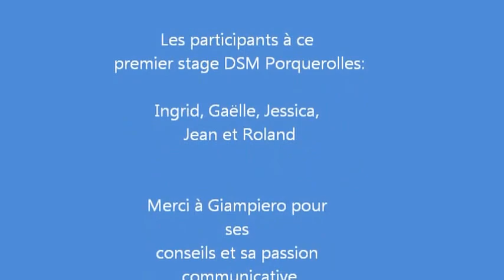Stage Apnée Apnea Academy organisé par DSM Septembre 2014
Practical training freediving sessions on the motoryacht Les-Heures-Bleues on September 2014 near Porquerolles and Port Cros Var France.
Freediving cruise organised by DSM located in Brussesl with 2 shops for freediving and scuba diving.

3 days course on the boat by Giampiero, feediving instructor Apnea Academy. Free immersion, constant weight, air sled, scooter, ...